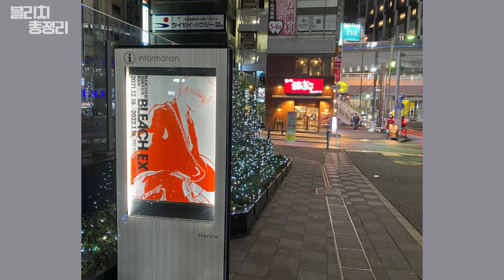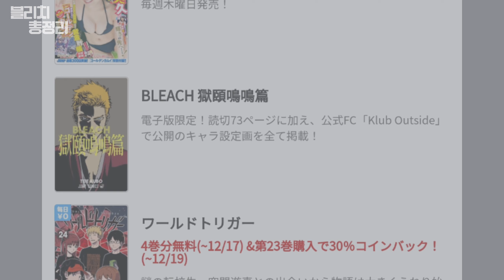[블리치] 천년혈전 애니화 방송 날짜ㅣ옥이명명편 관련 소식 등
12월 월간블총입니다
천년혈전 애니메이션 방영 일정이 드디어 나왔습니다

12월 18일 점프페스타를 앞두고
벌써 루머나 스포일러들이 쏟아지네요

천년혈전 원화전과 굿즈 소식도 전해드렸습니다

반가운 소식이나 정보 있으면
영상으로 다시 찾아뵙겠습니다

Track : Action In The City